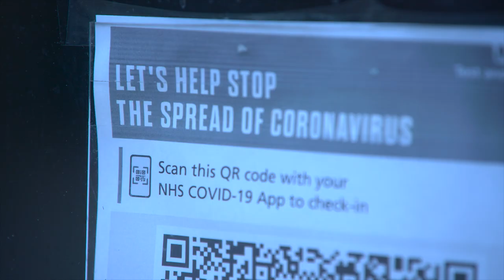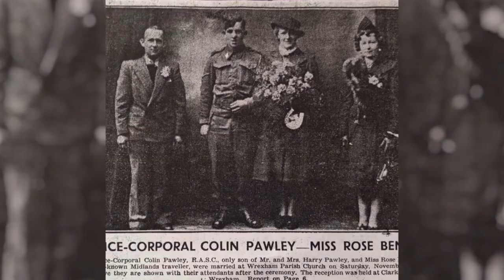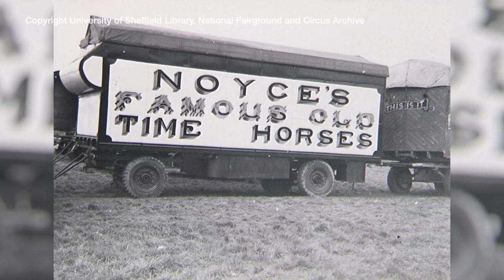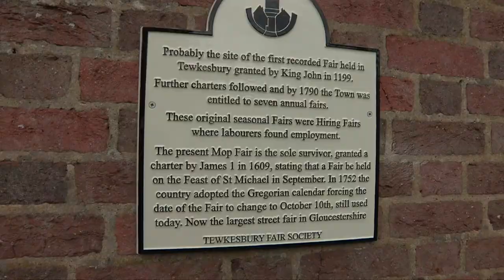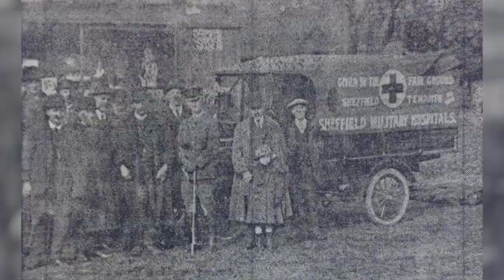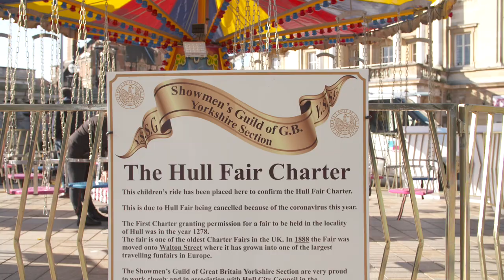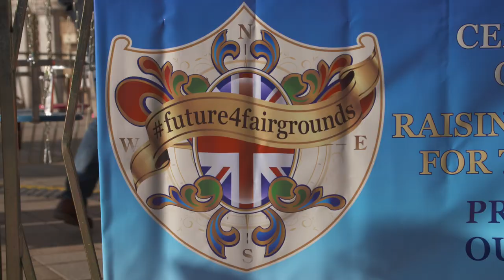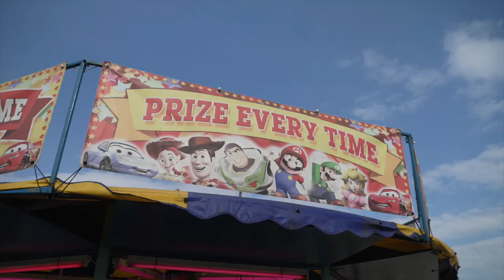It's Not fun It's Not Fair - A showman documentary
The pandemic has threatened an industry dating back to the middle ages, but 6 lady showwomen are fighting back to save not just the fun fairs but also their way of life.